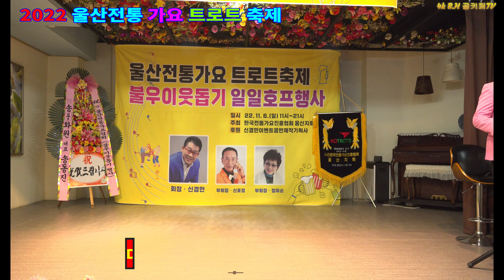최윤정-# 다시한번..2022.11.06.울산전통 가요 트로트 축제.불우이웃돕기 일일 호프행사.촬영-꼬뿌니이,b.h 골키퍼 TV,Music,(Kpop&Trot)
최윤정-# 다시한번..2022.11.06.울산전통 가요 트로트 축제.불우이웃돕기 일일 호프행사.촬영-꼬뿌니이,b.h 골키퍼 TV,Music,(Kpop&Trot),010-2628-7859